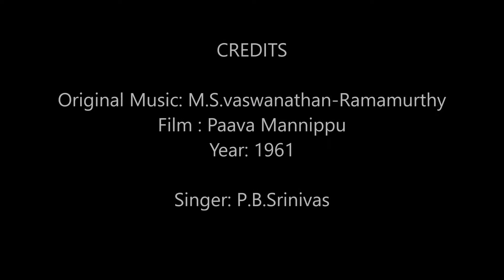Kaalangalil Aval Vasandham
The Solo performance by PBS in the movie 'Paava Mannippu' which catapulted him to fame